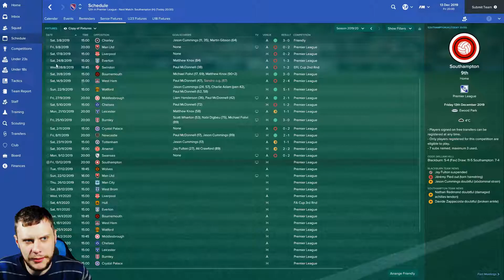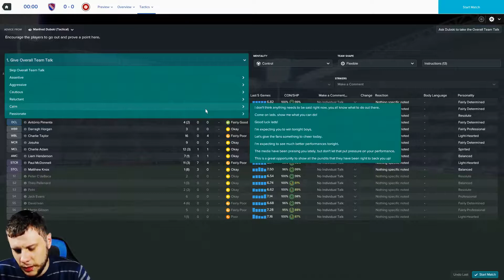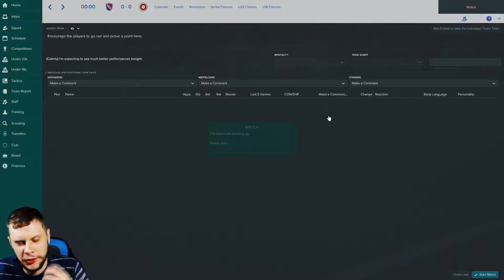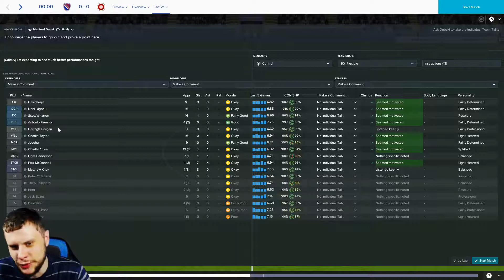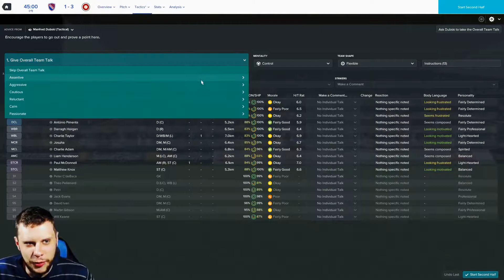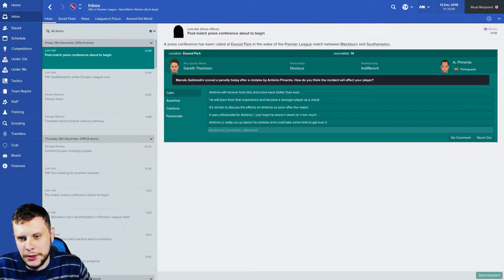FM17 Blackburn Rovers - EP35 - Blackburn Rovers v Southampton - Football Manager 2017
In todays episode of our FM17 let's play we take on Southampton can we continue on the form that showed us well in the last episode or are we now showing our ability as a team that will be battling relegation n our Football Manager 2017 World.

Intro Song GHMF by Trias,